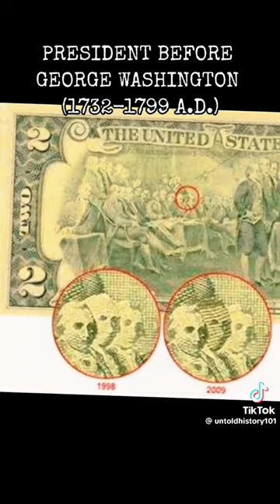US President John Hanson